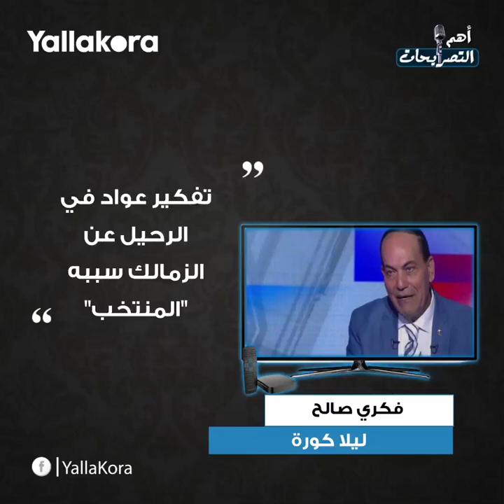"صالح غاب عن المران".. أبرز تصريحات الأربعاء ٩ سبتمبر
"صالح غاب عن المران".. أبرز تصريحات الأربعاء 9 سبتمبر